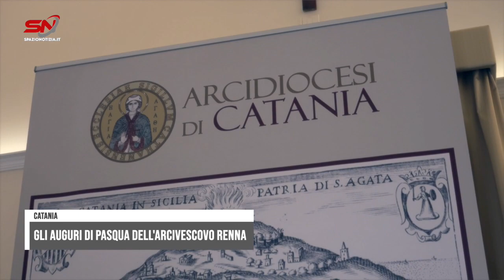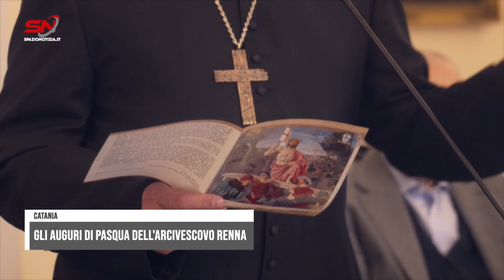L'arcivescovo di Catania, Luigi Renna, ha incontrato i giornalisti per uno scambio di auguri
L'arcivescovo di Catania, monsignor Luigi Renna, ha incontrato i giornalisti per uno scambio di auguri in vista della Pasqua e per lanciare un messaggio alla città e alla diocesi